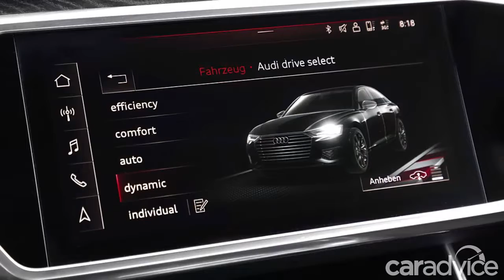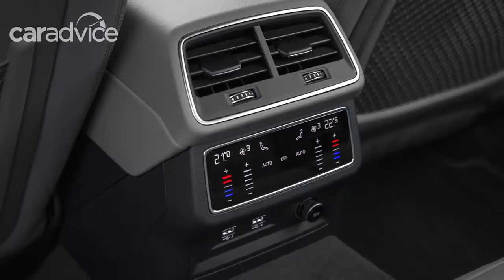2019 Audi A6 review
It’s a game of one-upmanship when it comes to the new Audi A6, and the folks from Ingolstadt have now raised the bar that little bit further.

The new Audi A6 is entering a market that is all but dominated by its direct German rivals, yet even in this increasingly competitive class, the new luxury sedan is likely to redefine the segment in its own right.

Not destined for Australian showrooms until early 2019, we took a trip to Portugal to find out if the A6 is worth waiting for over the popular Mercedes-Benz E-Class and the recently updated BMW 5 Series.

From the outside, the 2019 Audi A6 looks pretty much like any other Audi. That's a good thing because it strikes an imposing stance that screams sophistication and class, yet at the same time it does run the risk of being confused with other, and specifically lesser, models like the A4.